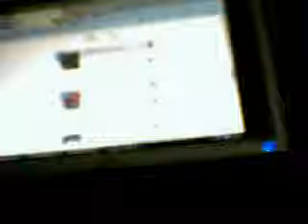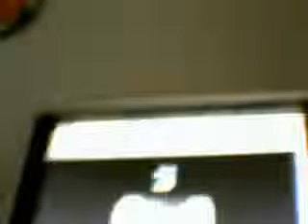super mario 64 ds bloopers part 4 details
about the voices holding the webcam I think my sister would be great to do the yoshi vioce she is brillaint at that